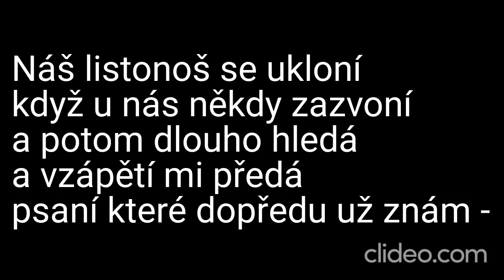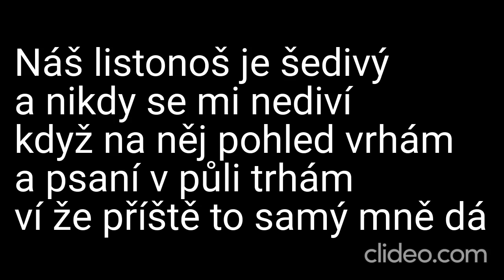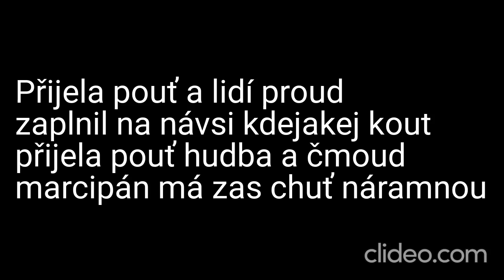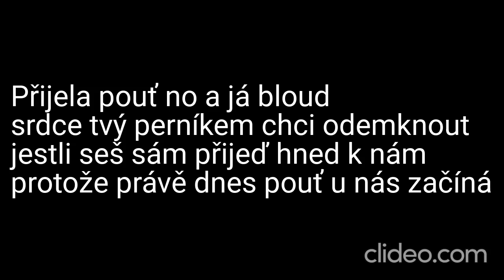Karaoke - Karel Gott - "Přijela pouť" | Zpívejte s námi!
🎤 Připravte se na nostalgický hudební zážitek s naší karaoke verzí písně "Přijela pouť" od legendárního Karla Gotta! 🎶🎡

📢 Upozornění: Toto je karaoke adaptace písně "Přijela pouť" od Karla Gotta. My neuplatňujeme žádná autorská práva na původní skladbu ani na její kompozici. Všechna práva a zásluhy za hudbu a texty náleží Karlu Gottovi a jeho týmu.

🎶 Zpívejte s námi s radostí a nostalgií a sdílejte své výkony s námi v komentářích níže – vaše hudební projevy nás potěší! 🎉

❗ DŮLEŽITÉ: Upozorňujeme, že se jedná o karaoke video a nejedná se o oficiální hudební klip. Rozhodně nedoporučujeme žádný neoprávněný stahování nebo šíření autorského materiálu. Abyste podpořili Karla Gotta a jeho hudbu, poslouchejte píseň "Přijela pouť" na autorizovaných platformách a podpořte oficiální vydání.

Děkujeme, že jste součástí naší karaoke komunity! Připomeňme si společně kouzlo poutí a užijme si tento nezapomenutelný hit! 🎵🎡

Daniel Kučava